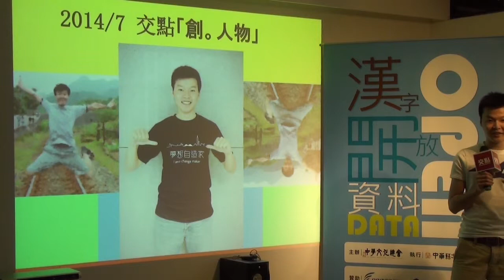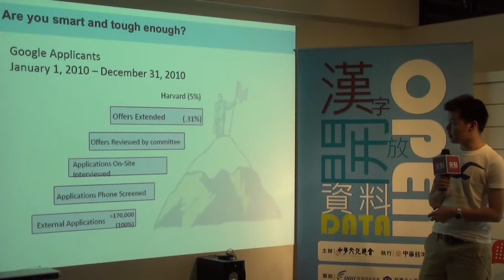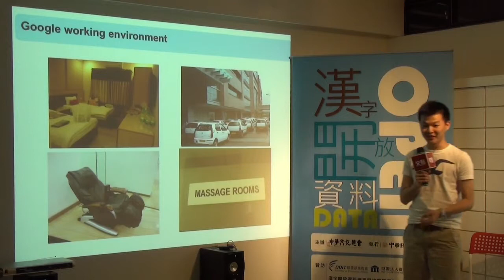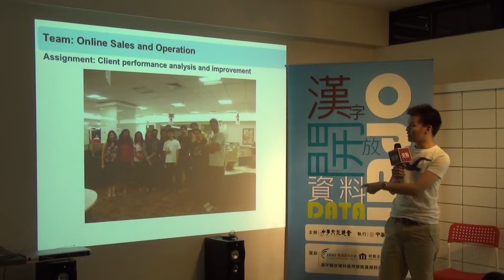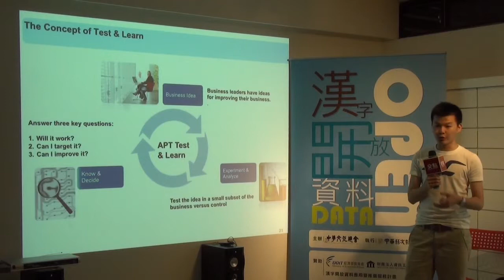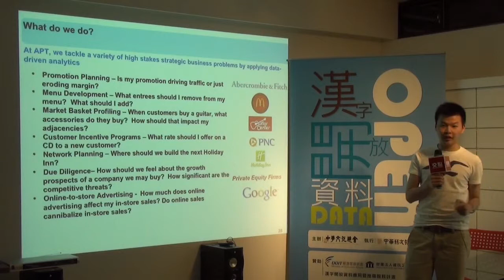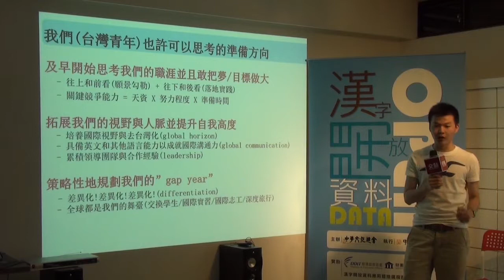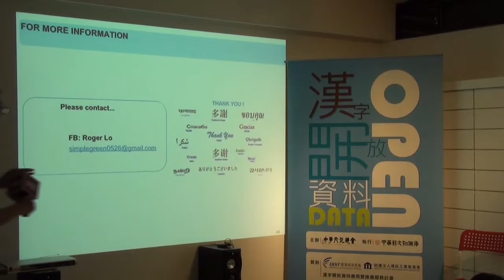創人物Vol.15 - 羅荷傑 - 美商APT任職Business Development Analyst